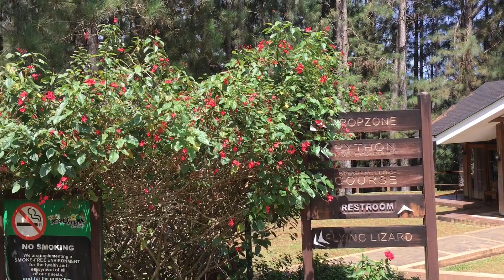DAHILAYAN ADVENTURE PARK | BUKIDNOON | TRAVEL VLOG | MSROSIEVLOG